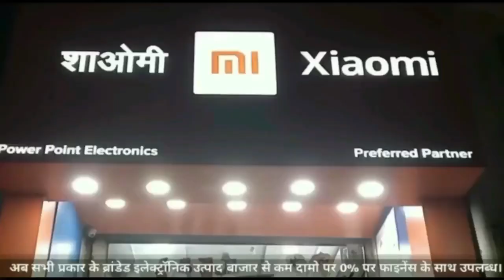जसवाडी के उपसरपंच ने ग्राम पंचायत में भ्रष्टाचार मामले को लेकर तीसरी बार कलेक्टर को दिया आवेदन